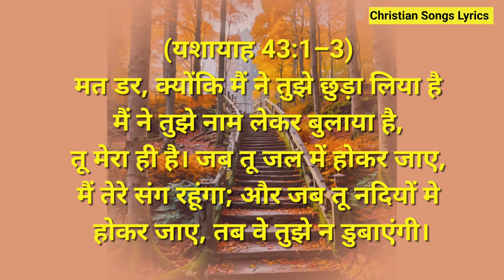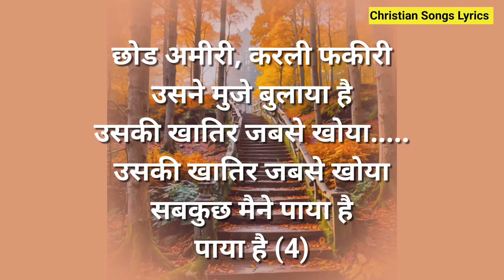Fakiri song lyrics | Rishbh kant | Anil kant | Worship song | Hindi christian song | Gazal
Song : Fakiri(Gazal)
Urdu hindi christian song
Singer : Rishbh kant
Writter : Anil kant

Fakiri song lyrics :
छोड अमीरी, करली फकीरी
उसने मुजे बुलाया है
उसकी खातिर जबसे खोया
सबकुछ मैने पाया है

छोड अमीरी, करली फकीरी... (2)

दुनिया जिसको खुशिया समजी...
वो तो मैला पानी है. हा...
वो तो मैला पानी... है.

उसके धर का मीठा पानी.
कोई कोई चख पाया है
पाया है (4)
पाया है (4)

पाया है (3)
(3)

Note: We do not hold any rights for this Audio Track.